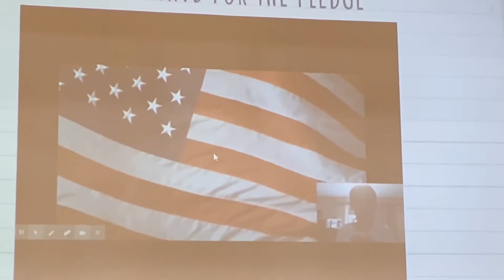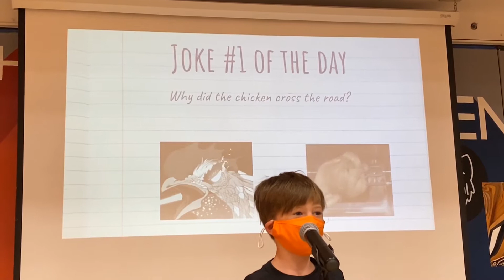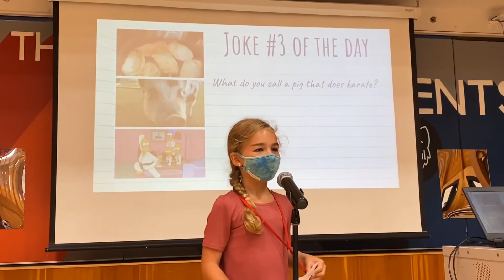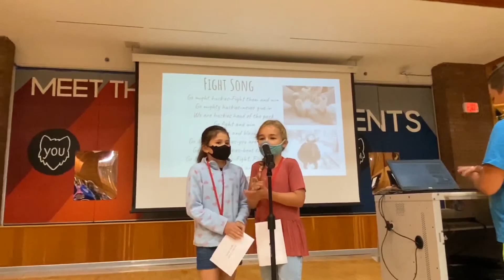4-6 THM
9-4-20